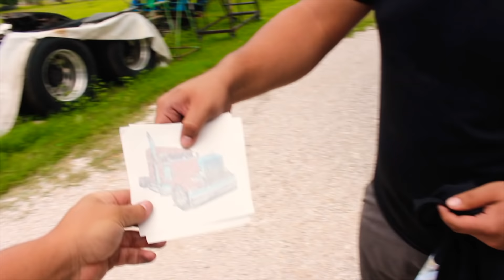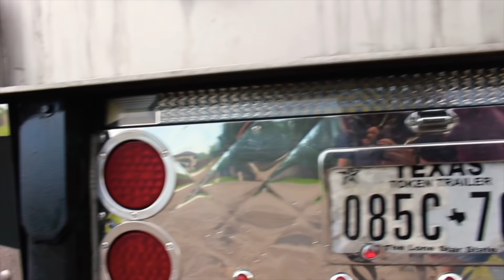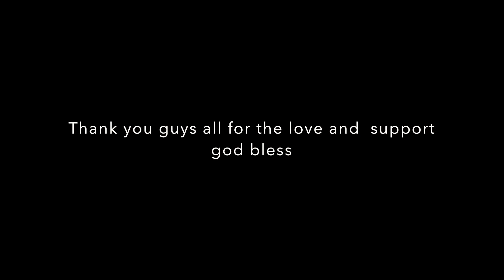Checking out a few Subscribers trucks in San Antonio Texas